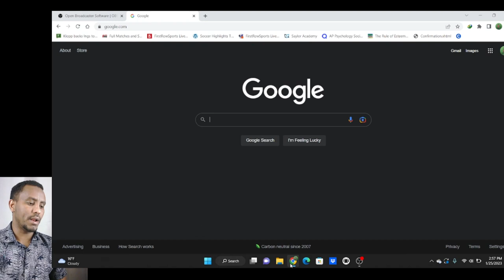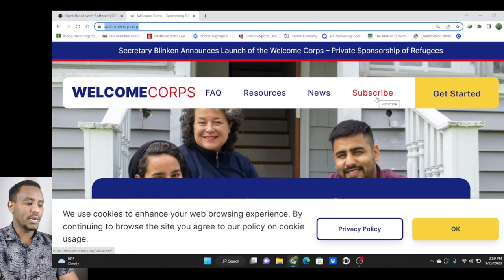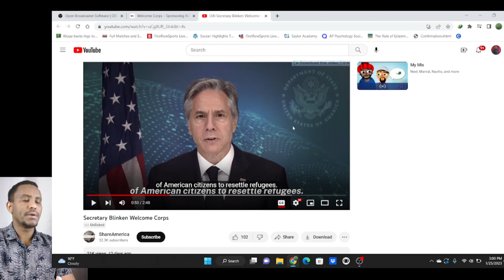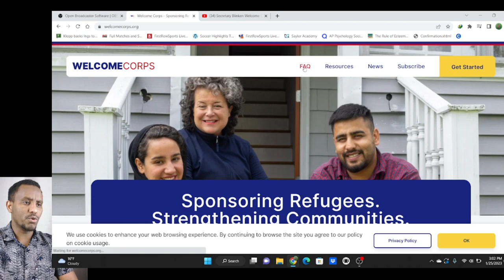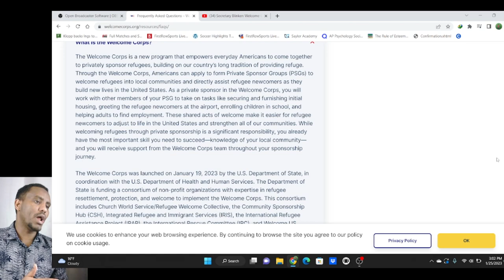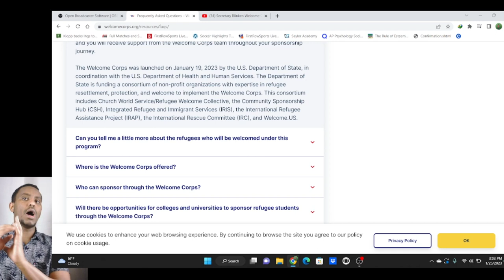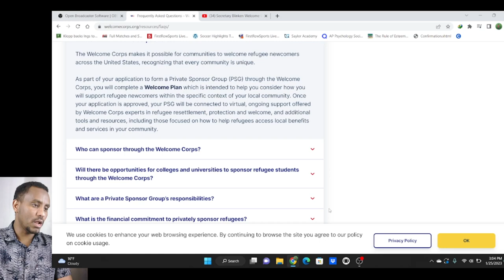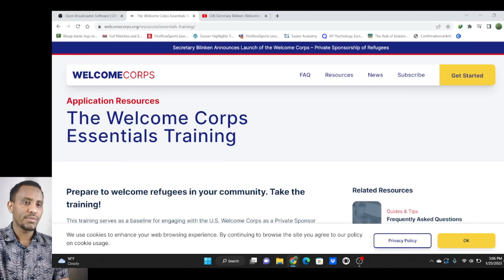wax badan ka ogoow Group 5-ka wadanka maraykanka. Know more about US group5 sponsorship.